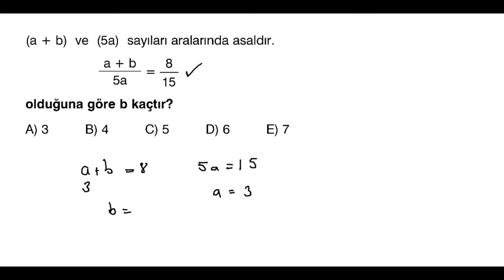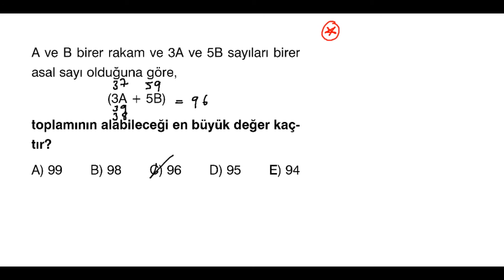ASAL SAYILAR -2 Soru üzerinden Asal Sayılar konu anlatımı. Kolaydan zora.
HER HAFTA İKİ KONU ...
2021 TYT MATEMATİK  uyumludur.
Yeni başlayanlar için. Kolaydan zora. Sıfırdan zirveye
Soru üzerinden Asal Sayılar konu anlatımı.